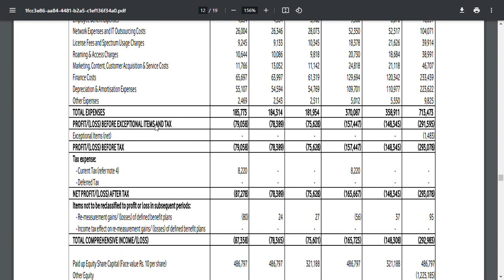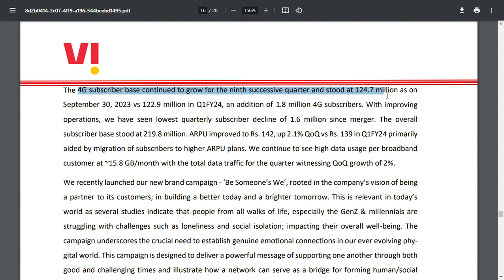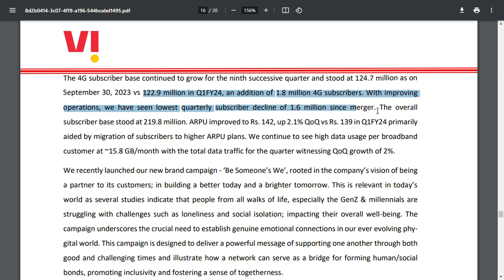vodafone idea share latest news|vodafone idea share news in hindi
idea vodafone
idea forecast tips
intraday